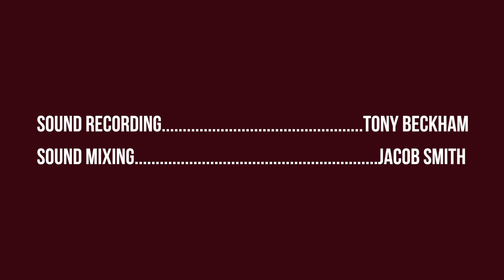OJR // Numb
and be sure to checkout

Video by SMTZ Media, Jacob Smith and Tony Beckham.